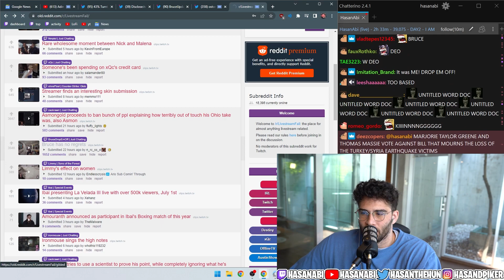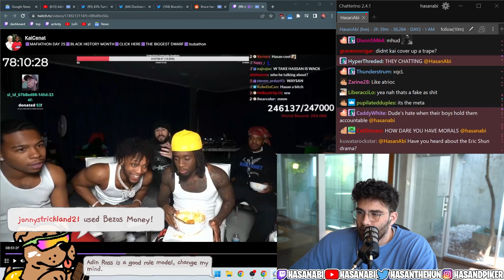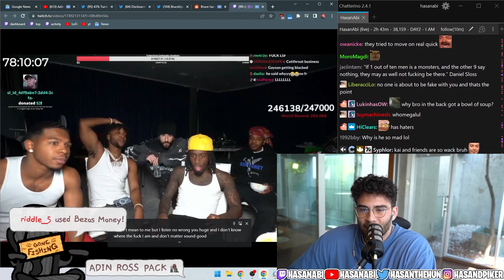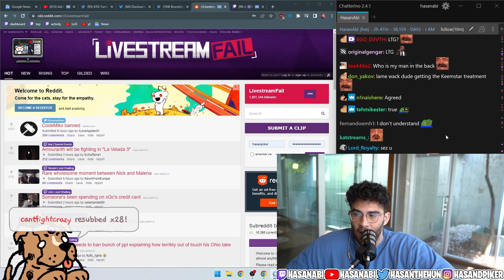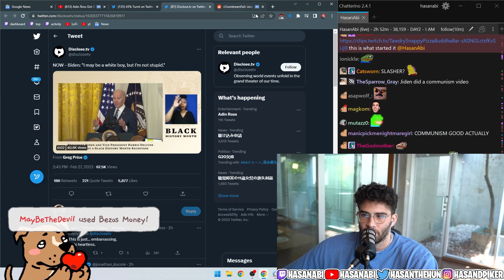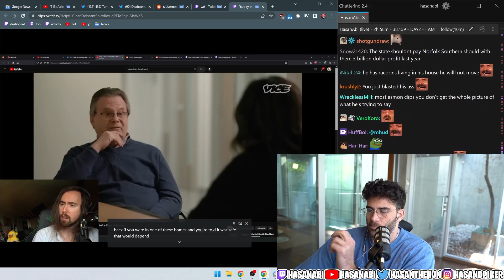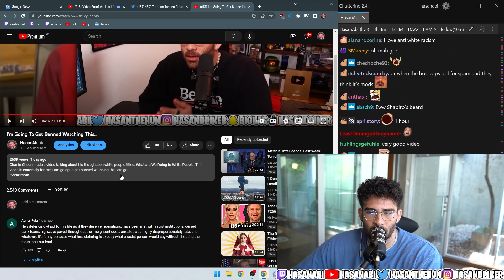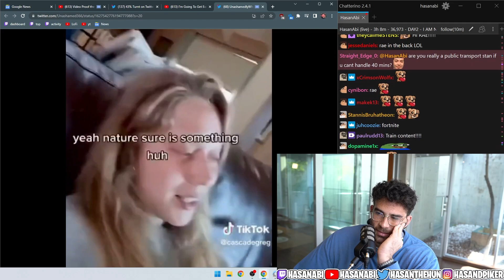Hasan On The @BruceDropEmOff Situation, @AsmonTV Take On Ohio | Hasanabi W Streamer